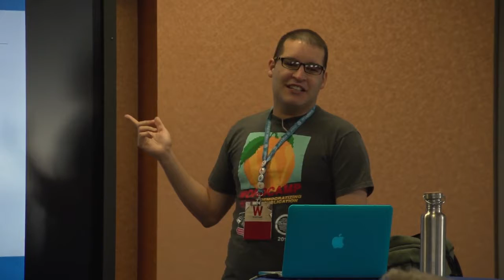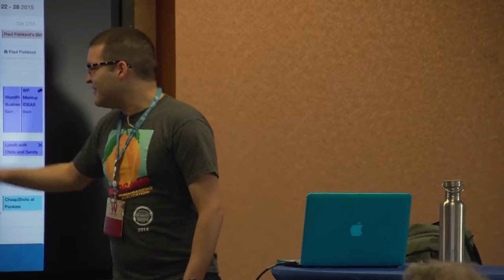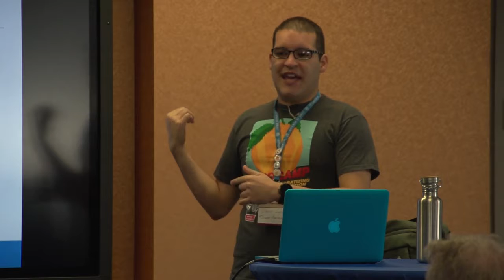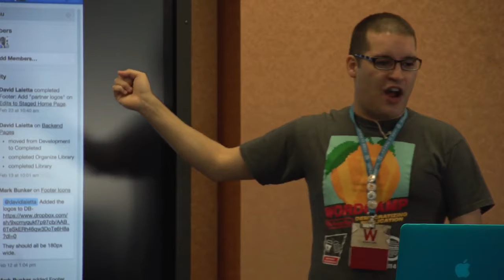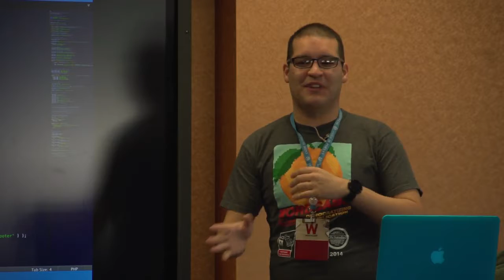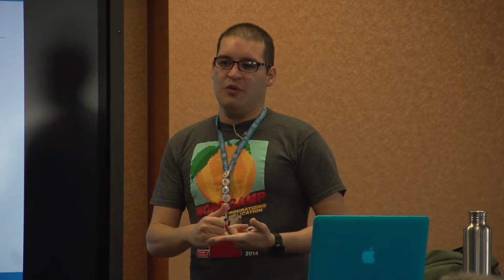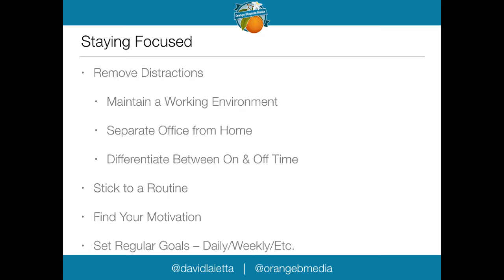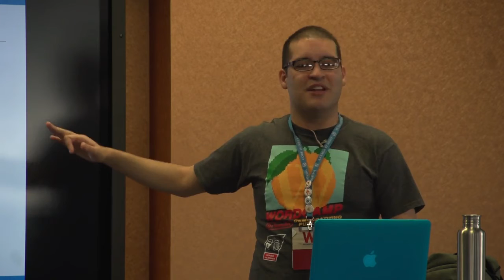David Laietta: Remember to Breathe – Productivity Tips for Freelancers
Developers build up a library of code and get the right tools to be more efficient, and everyone working in the WordPress space can benefit from the same application of productive skills to get more done in less time. Learn some of the things that have kept me from having to return to a day job.